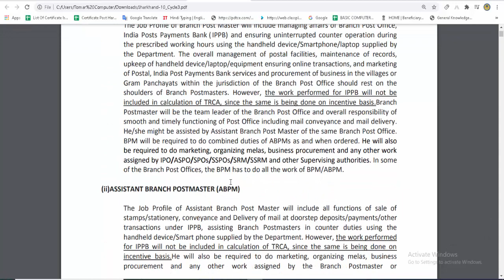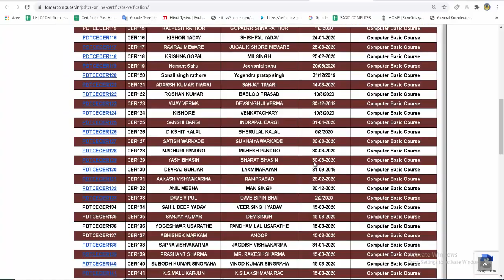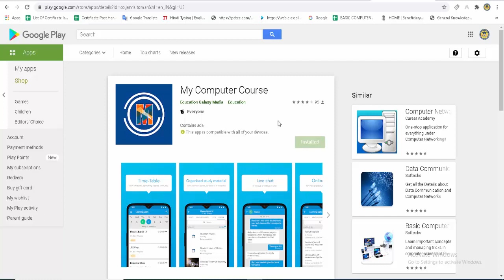👉GDS (Gramin Dak Sevak )VACANCY LAST DATE 2020 || APPLY NOW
Apply For 60 Days Computer Basic Training Certificate Now

GDS और किसी भी जॉब में लगने वाला Computer Basic Training का Certificate लेने के लिए ऊपर दी गयी लिंक से Payment करके Course को Join करे

👉आपको मिलेगी Free SoftCopy Of Certificate Course को Join करने के बाद

👉आपको मिलेगी Free hardCopy of Certificate Course को Join करने के बाद

Download My Computer Course App From This Link